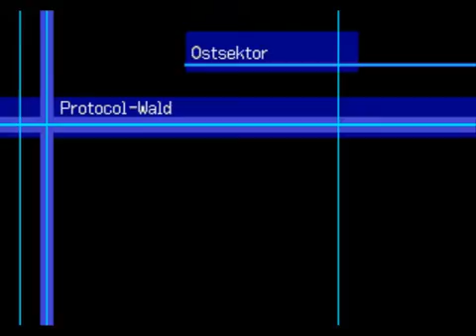Digimon World 2003 - #72 "Der Anfang vom Ende"